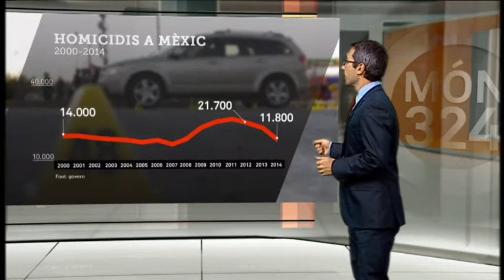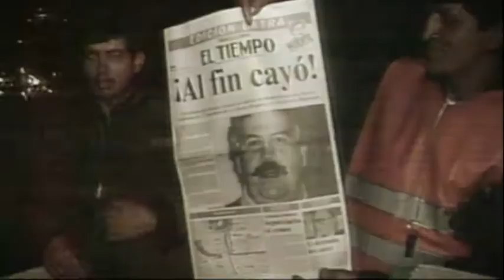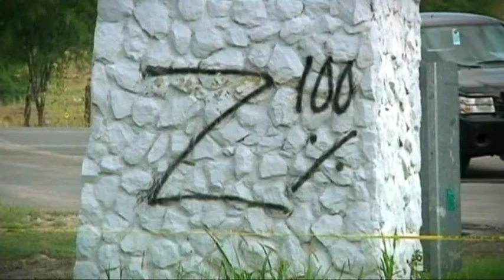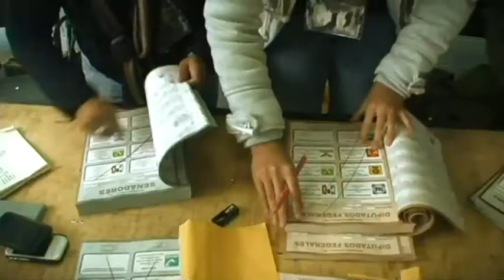TV3 - Notícies 3/24 - S'ha convertit Mèxic en un narcoestat?